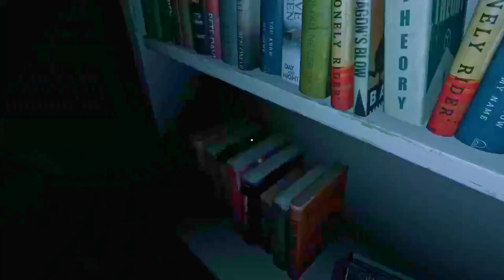I Got Ahead Of Myself And Paid The Price! Ghost Watchers Pt.2